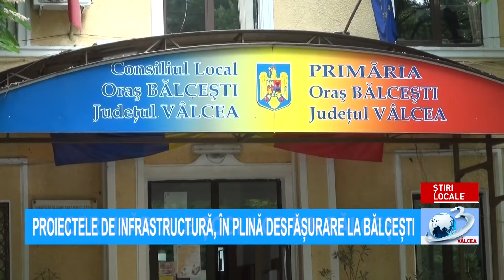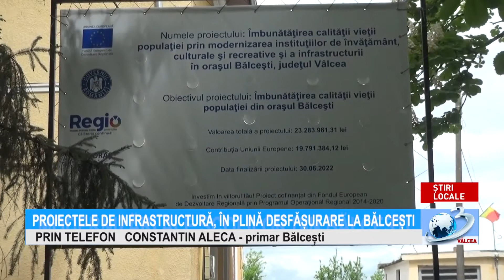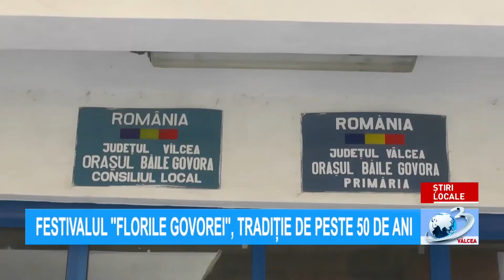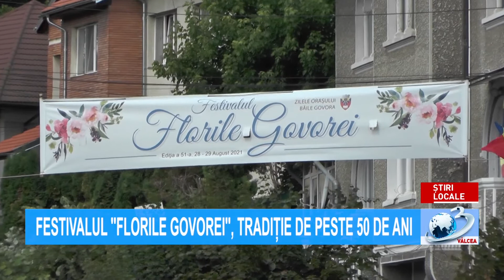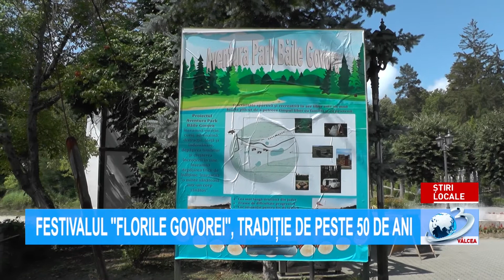ȘTIRILE ANTENA 3 VÂLCEA - 27 august 2021 ora 15.00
Știrile Antena3Valcea, 27 August 2021, ora 15:00, prezentate de Narcisa Fița. Jurnal de știri difuzat pe postul național Antena 3, format analogic, rețeaua RCS-RDS (canalul 11 atv), în programul local Antena 3 Vâlcea!